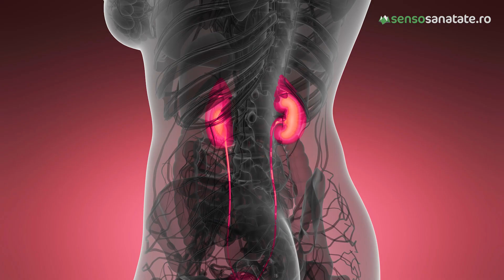Cum afectează diabetul și bolile cardiovasculare sănătatea rinichilor